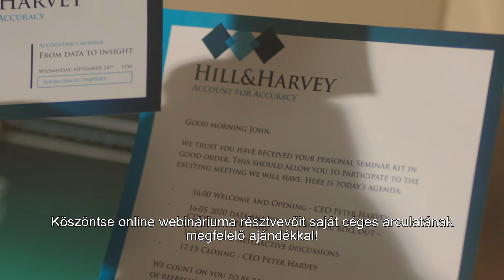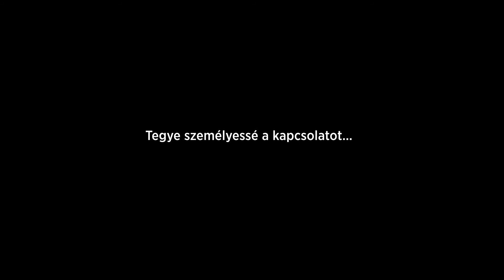Personally Connected - Hungarian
Tegye személyessé a kapcsolatot
személyes ajándékkal
egyedi csomagolásban
személyre szólóan megfogalmazott üzenettel
Mindez egyedileg kiszállítva
Személyre szólóan